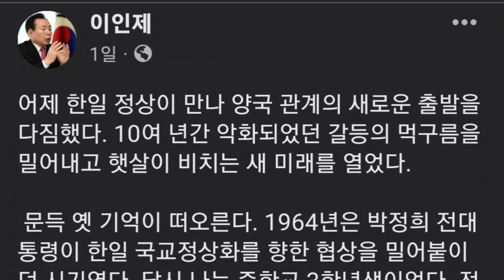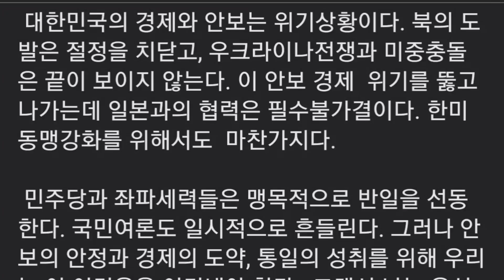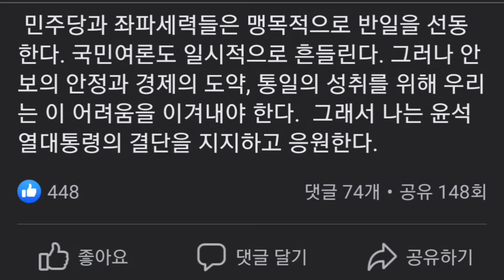이인제(facebook),민주당과 좌파세력들은 맹목적으로 반일을 선동한다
제작후원